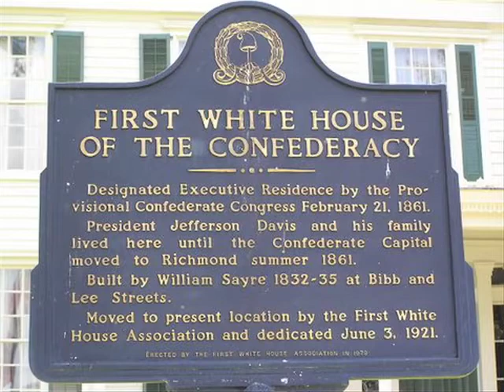James Swanson Discusses Bloody Crimes